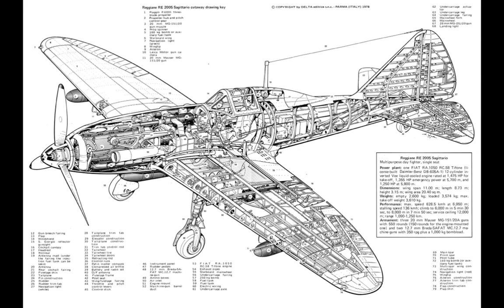Aviation Art - WW II Italian Air Force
World War II produced some of the most exotic and fearsome prop-driven planes ever to soar across enemy skies. The Italian Air Force is unique among World War II combatants in that they fought on both sides.  Until 1943, the Aeronautica Nazionale Republicana took to the skies along with the German Luftwaffe, fighting against the British and Americans.  After Mussolini was deposed and an Armistice was signed with the Allies, the former Aeronatica planes flew to Allied camps and a new fighting unit, the Italian Co-Beliggerent Air Force, was formed.  The older Italian planes were soon largely replaced with British and American fighters and bombers, and Italian pilots flew more than 11,000 missions in the last 18 months of the war.  Music is "Inno Nazionale Italiano," and Peter IlyichTchaikovsky's "Capriccio Italien, Opus 45."